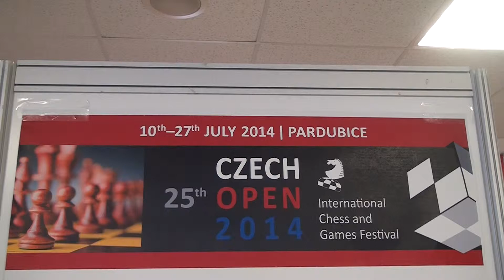A 6.11. GM Andrey BARYSHPOLETS - FM Dmitry GORDIEVSKY 1 - 0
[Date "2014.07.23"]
[Round "6.11"]
[White "GM Andrey BARYSHPOLETS"]
[Black "FM Dmitry GORDIEVSKY"]
[Result "1-0"]
[ECO "E16"]
[WhiteElo "2546"]
[BlackElo "2439"]
[Annotator "Houdini 3 x64 (5m)"]
[PlyCount "80"]

{E16: Queen's Indian: 4 g3 Bb7 5 Bg2 Bb4+} 1. d4 Nf6 2. c4 e6 3. Nf3 Bb4+ 4.
Bd2 a5 5. g3 b6 6. Bg2 Bb7 7. O-O O-O 8. Bf4 Be7 9. Nc3 d5 10. Ne5 {last book
move} Na6 11. cxd5 (11. a3 c5 $14) 11... exd5 (11... Nxd5 12. Rc1 $11) 12. Qa4
(12. Qb3 h5 $16) 12... c5 13. Rad1 Qc8 14. Bg5 (14. Qb3 cxd4 15. Rxd4 Nc5 16.
Qxb6 Ne6 $14) 14... Rd8 $11 15. a3 {Prevents intrusion on b4} h6 16. Bxf6 Bxf6
17. e3 c4 {Black gets more space} 18. Qc2 Rb8 19. f4 {White has a new backward
pawn: e3} Nc7 20. a4 (20. Bf3 Bxe5 21. fxe5 Rf8 $14) 20... Qe6 21. Qe2 Qe8 22.
g4 (22. e4 Rbc8 $14) 22... Bc6 23. Ra1 (23. e4 Bxa4 24. Rd2 Bb3 $11) 23... Bb7
24. Kh1 g6 (24... Qe6 $5 $11) 25. g5 $14 Bxe5 26. fxe5 ({Inferior is} 26. dxe5
hxg5 27. Rad1 Ba8 $15) 26... hxg5 27. Rf6 {'the rook is the rook!'} Bc8 28. e4
Be6 {Blocks the pawn on e5} 29. exd5 Nxd5 30. Nxd5 Rxd5 31. Bxd5 Bxd5+ 32. Kg1
Be6 33. Qe3 Rd8 34. Rf2 g4 35. Rd2 Rd5 36. Qf4 Qd7 37. Qe3 Bf5 38. Qf2 Bd3 (
38... Qc6 $5 $11) 39. b3 $14 Qc6 $2 (39... b5 $142 {and Black hangs on} 40. Rc1
Qe6 $14 (40... Rxd4 $2 {doesn't work} 41. axb5 Rd5 42. b6 $18)) 40. Rc1 $18 b5
1-0